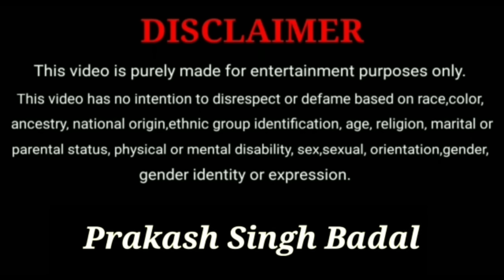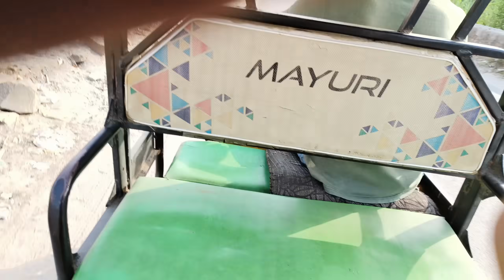घर छोड़कर चला गया प्रकाश